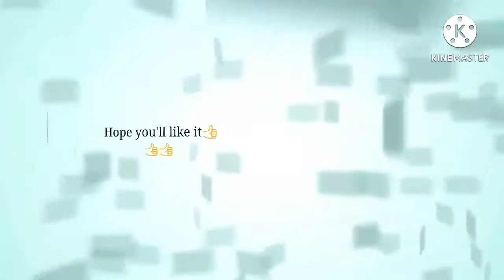November 6, 2020